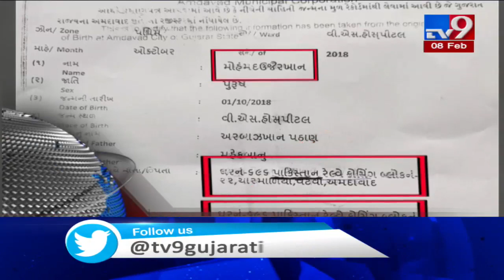TV9 Headlines @ 5 PM: 8/2/2020| TV9News